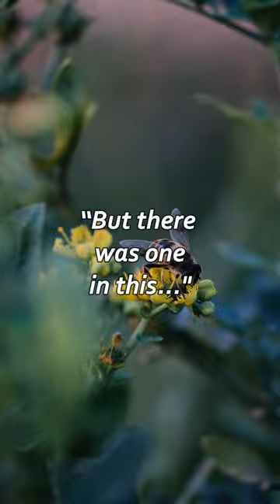Brose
This video is meant to be a joke and not to hurt others feeling or being rasict to anyone.